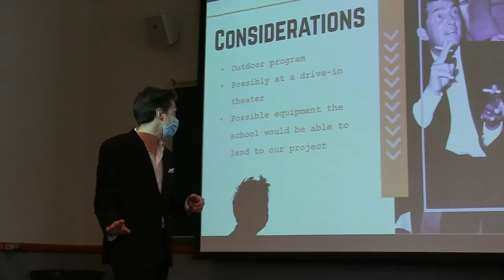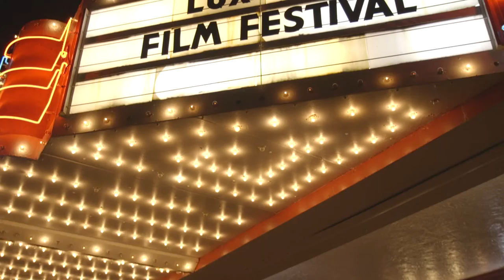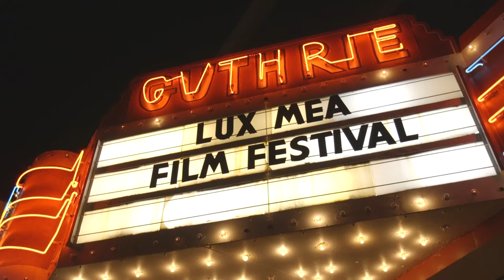Grove City College first Lux Mea Film Festival Recap Video 2021